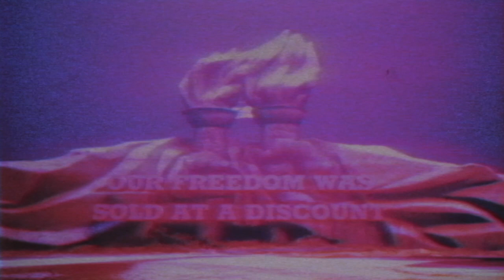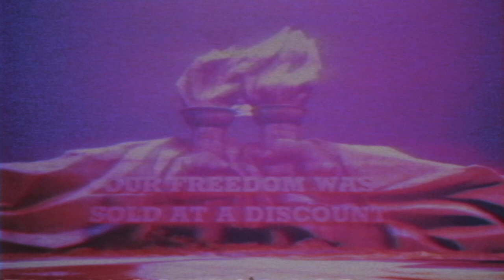MRKRYL - You Will Never Know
freedom is the power to choose our own chains.